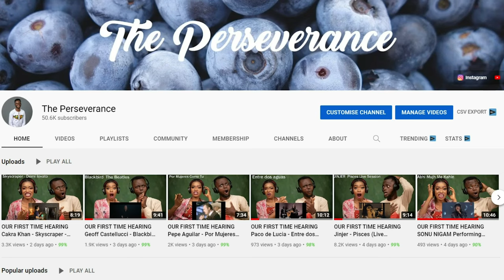Non Muslim's Reacts To why Muslim WOMEN wear HIJAB? why Muslim MEN keep BEARD? Mufti Menk